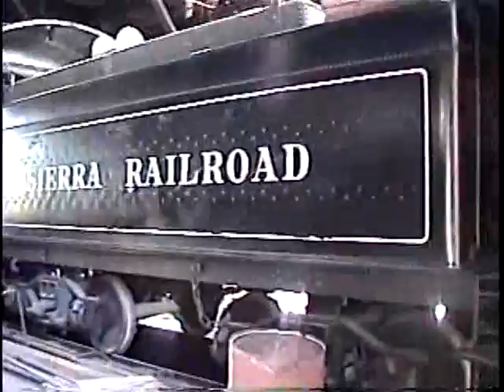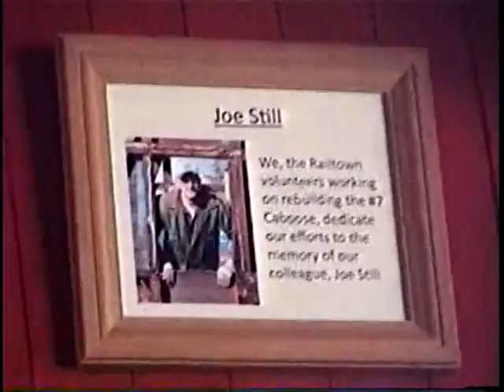Railtown 1897 1/7: Jim Mullin's tour of the Roundhouse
The full Railtown 1897 tour like none other! Its closing day at Railtown 1897, on November 1st, 2009. First is a tour by recently passed on tour guide Jim Mullin. Jim spent many years working as a volunteer at Railtown, and he loved his work. He was one of Railtown's best ever tour guides, and he had a way of making every one of our visitors feel at home with our park. I recall him being my tour guide many times, even as a young boy. He serves as my inspiration to be as good a guide as he was, and Jim will be dearly missed. I dedicate this video to him.